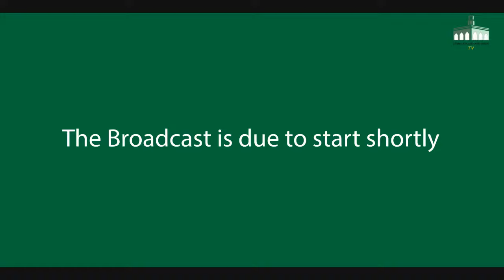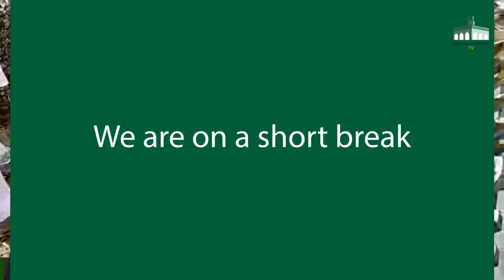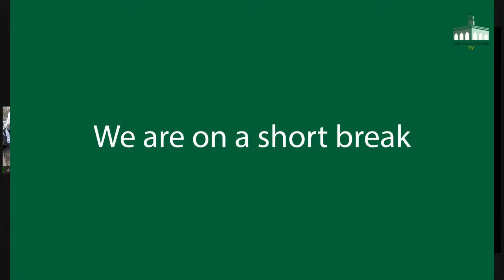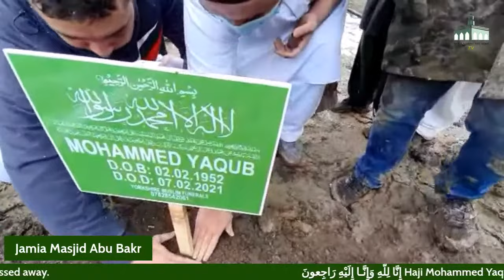Funeral Prayer of Haji Mohammed Yaqub (Rotherham)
‎إِنَّا لِلّهِ وَإِنَّـا إِلَيْهِ رَاجِعونَ

Haji Mohammed Yaqub (village Manjwari, Kathaar/Broom Valley Road, Rotherham, UK), father of Zaheer Abbas and Fida Hussain and brother of Haji Mohammed Farid and Mohammed Malik, has sadly passed away.

The family appreciate all duas, support and concern shown by relatives and friends.